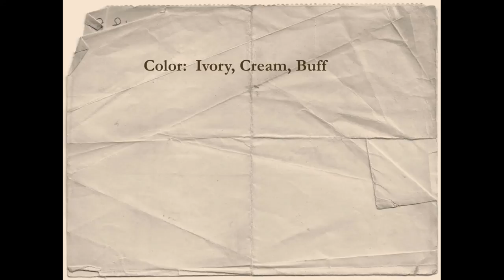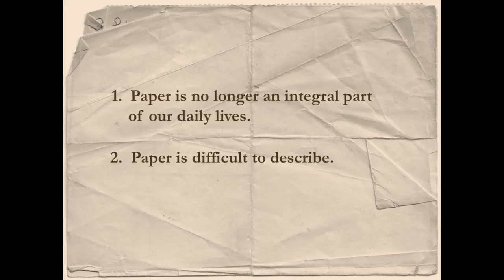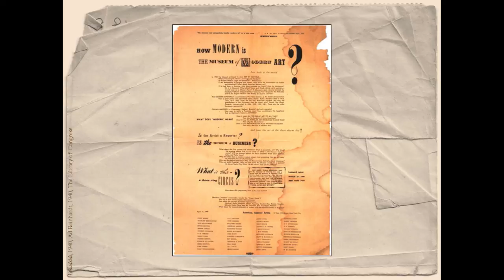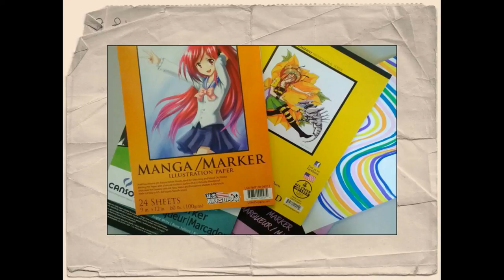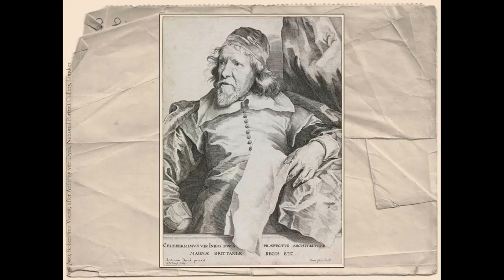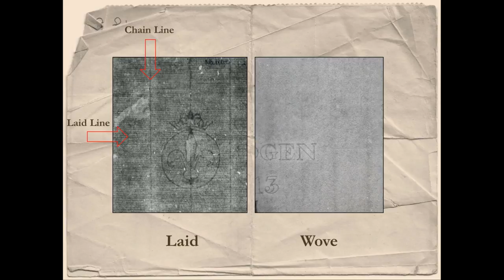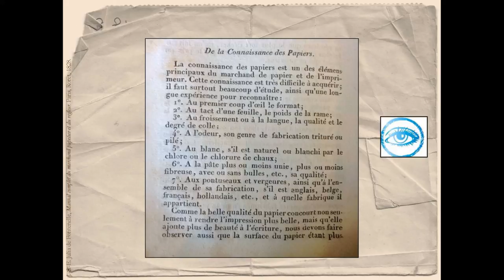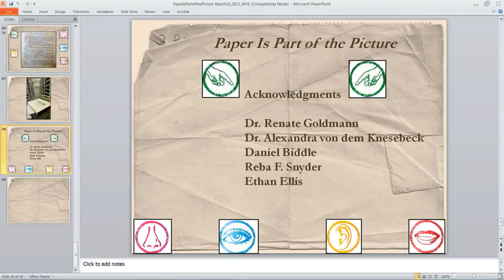Lecture — Paper is Part of the Picture (Margaret Holben Ellis)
March 2, 2016 | Margaret Holben Ellis, Institute of Fine Arts, New York University; Morgan Library and Museum | “Paper Is Part of the Picture" | Brown Bag Lunch Talk